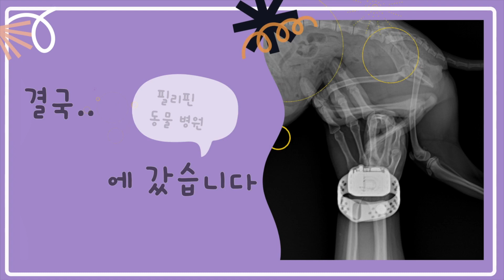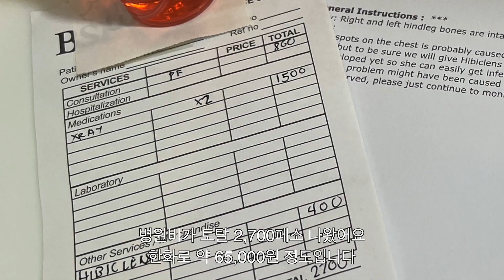디올이.. 동물 병원에 가다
산책 중, 디올이 뒷 발이 조금 불편해 보인다???!!!
집에서도 잘 못걷는 디올이..

결국에는...
병원에 다녀왔습니다 ㅠㅠ